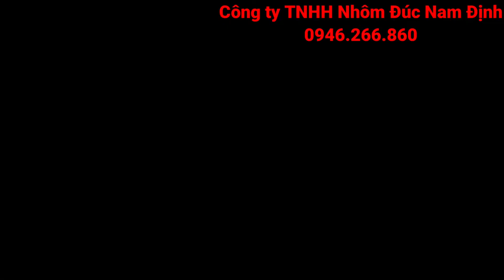✅ Thiết kế 3D để chuẩn bị chạy khuân CNC cho nhôm đúc , | Công ty TNHH Nhôm Đúc Nam Định.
Công ty TNHH Nhôm Đúc Nam Định.
Nhôm đúc là một trong những chất liệu được sử dụng nhiều nhất trong các công trình, nhôm sở hữu độ bền cao và thường được dùng làm đúc cổng hoặc các đồ vật nội thất trong nhà. Cũng vì thế sản phẩm cổng nhôm đúc được đúc bằng hợp kim nhôm sau khi có mặt trên thị trường đã được nhiều gia chủ yêu thích và chọn lựa, bởi sản phẩm sở hữu nét nghệ thuật tinh tế và sang trọng.
Nhôm đúc Nam Định tự tin là cơ sở chuyên cung cấp sản phẩm cổng nhôm đúc uy tín và chất lượng hàng đầu, với nhiều năm kinh nghiệm trong ngành công ty chúng tôi đã và đang nhận được sự yêu mến và hài lòng của quý khách hàng trên mỗi công trình đã thực hiện. Nhôm đúc Nam Định xin đưa ra những nguyên nhân chính lý giải cho điều này như sau:
Cổng nhôm đúc đạt tính bền cao không bị bào mòn, ảnh hưởng của thời tiết, đảm bảo vẻ đẹp bền lâu cho năm tháng
Sản phẩm có khả năng chịu lực lớn
Nhôm là vật liệu nhẹ nhưng cấu trúc bền, giảm được tải trọng đáng kể
Sản phẩm cong nhom duc của Nhôm đúc Nam Định luôn đảm bảo mọi yếu tố qua thời gian sử dụng.
Cong nhom duc đa dạng về mẫu mã, bạn chỉ cần đặt hàng theo ý của mình Nhôm đúc Nam Định sẽ đáp ứng nhu cầu của bạn.
Sản phẩm có tính thẩm mỹ tuyệt vời, chúng tôi luôn linh hoạt, sáng tạo ra những mẫu cổng nhôm đúc cao cấp, sang trọng mang đến một bộ cổng hoàn mỹ.
Vận chuyển và lắp đặt miễn phí.
Nhận thi công đầy đủ mẫu mã và kích thước theo yêu cầu.

 Nhà máy: Xã Hải Hà, Huyện Hải Hậu, Tỉnh Nam Định
 Văn phòng: 31/13 Phù Long, Tp Nam Định, Tỉnh Nam Định